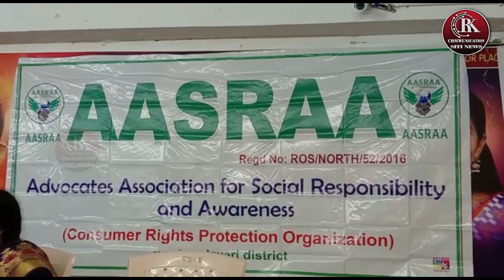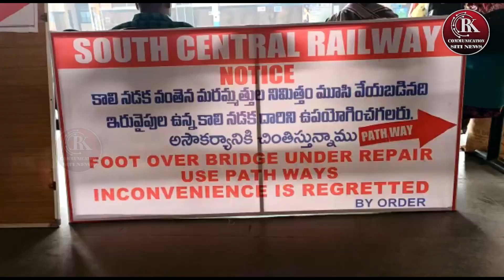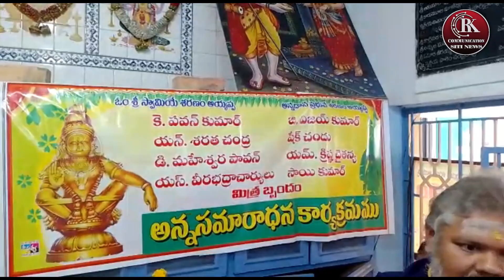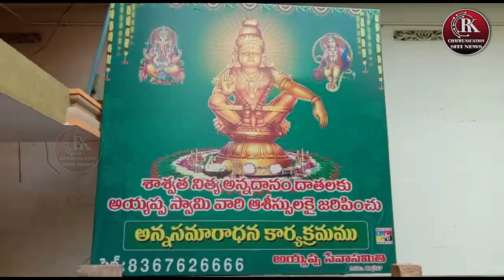RK COMMUNICATION SITI NEWS@24-12-22